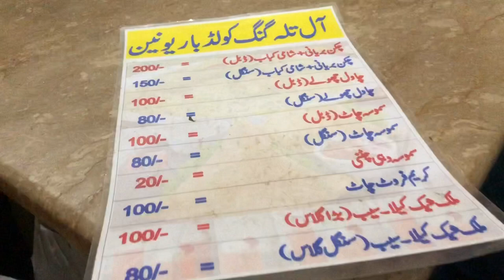Talagang Shopping Vlog | Village Vlog 6 (2020)| Chakwal Talagang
Talagang shopping vlog
Talagang Chakwal
Village Vlog
Punjab vlogs